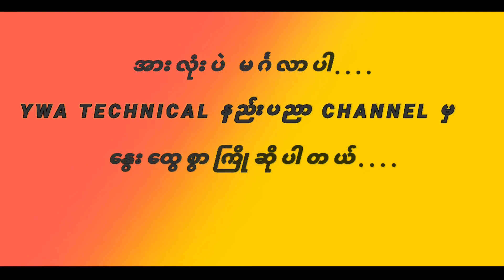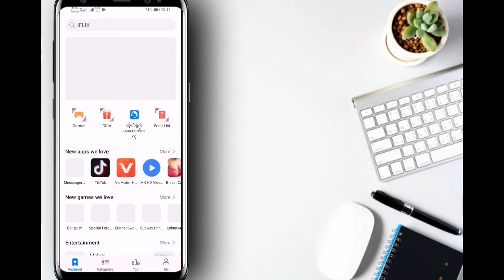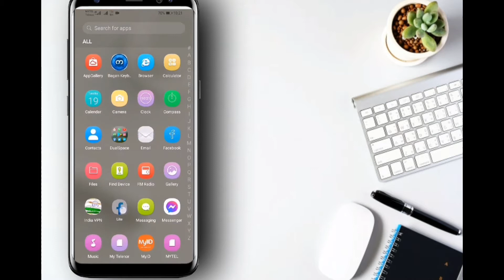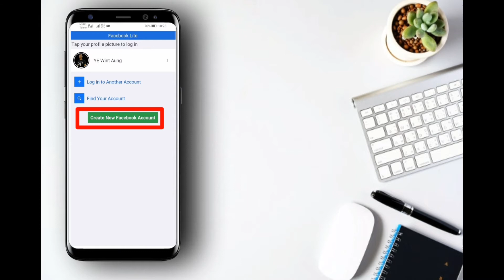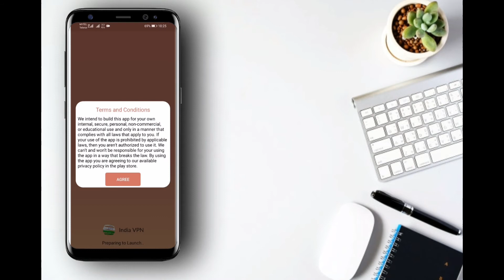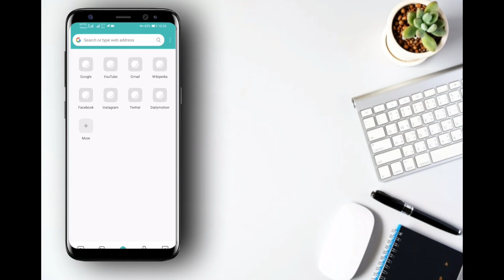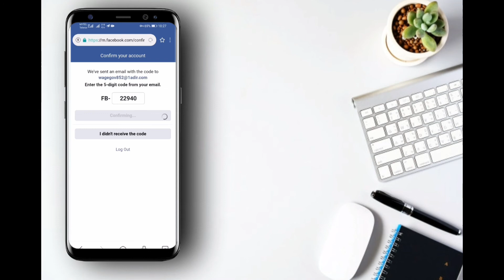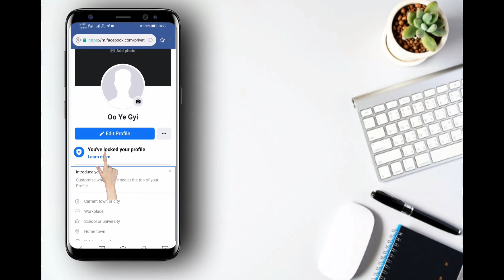How To Make Facebook Profile Lock Account...၊ အလွယ်ဆုံး Facebook Profile Lock အကောင့်ဖွင့်နည်း